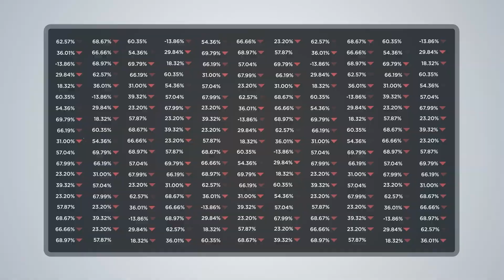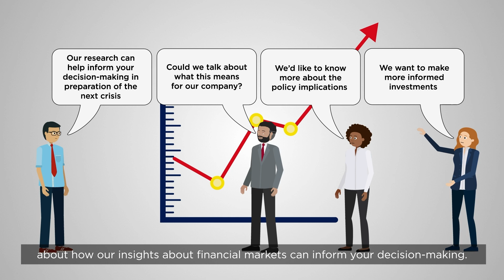What can we learn from the market reactions to COVID-19?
Research carried out by researchers at the University of Zurich, the Swiss Finance Institute, and UVA Darden reveals what makes firms resilient against rare disasters such as COVID-19. More generally, employing knowledge of the financial markets in a forward-looking manner enables people to understand risks and broader social trends.